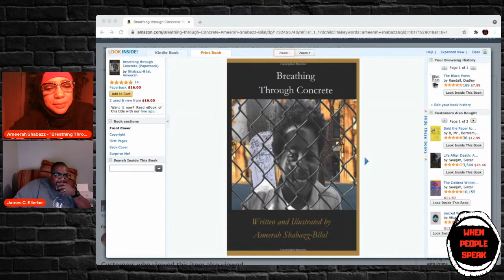Ameerah Shabazz-Bilal (Episode 10 Part 4)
Check out When People Speak #10 (Part 4) with phenomenal poetry and conversation from author, photographer, and poet Ameerah Shabazz-Bilal! The show is hosted by Ameerah Shabazz-Bilal and James C. Ellerbe live on Facebook on the last Tuesdays of the month at 7 pm.